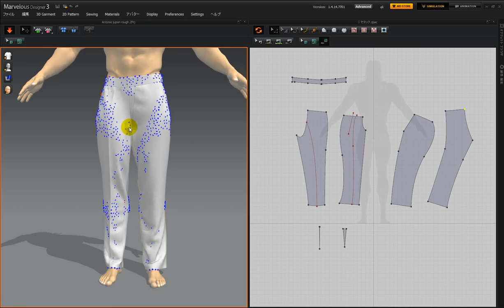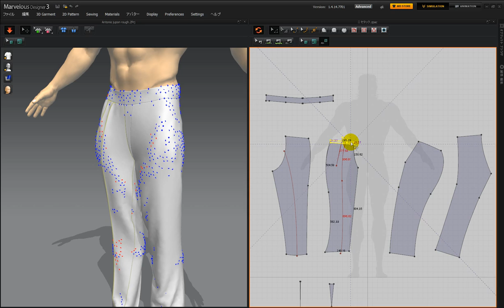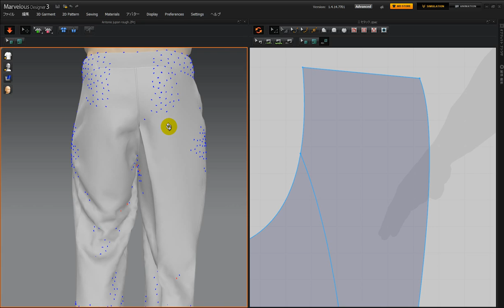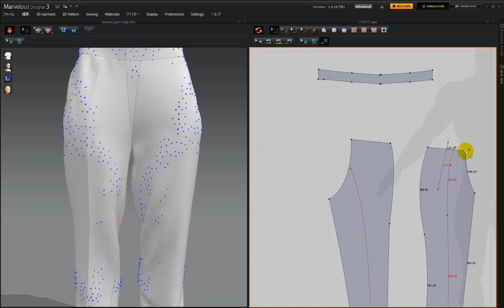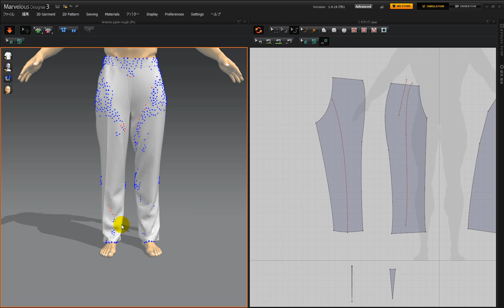【Marvelous Designer 3】型紙を参照せずスラックスを作る010